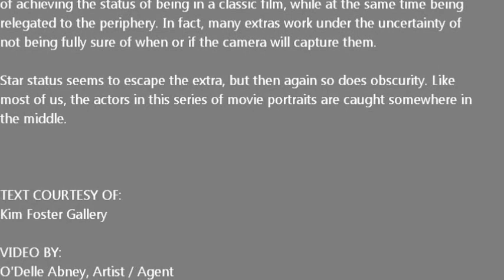KIM FOSTER GALLERY - Margaret Evangeline & William Brovelli, Tehching Hsieh